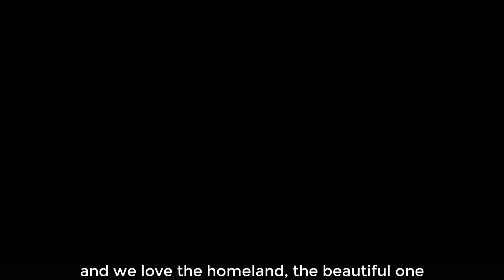Unsre Heimat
Eines der schönsten deutschen Volkslieder, entstanden währende der Zeit der DDR.